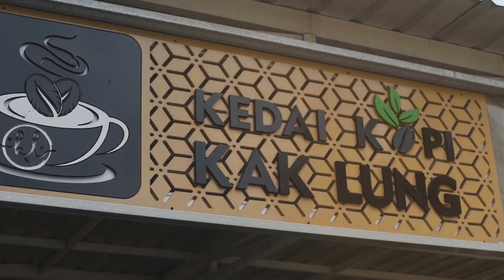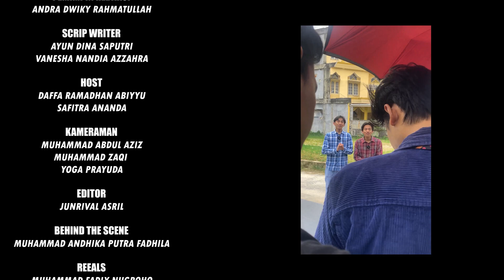KEDAI KOPI ENAK DENGAN VIBES TRADISIONAL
AVF FOOD PEDIA | Vibes Tradisional Ala Kedai Kopi Kak Lung - Eps. 24

Hallo Foodloverss✨
Nuansa Kuliner kali ini menggambarkan khas Riau yang tradisional nihh foodlovers dan ditemani suasana alam yang memanjakan mata🤩

Nah dari pada Foodloverss penasaran, Yukk!! ikutin keseruan kitaa Selengkapnya hanya di Channel YouTube AVF Channel👈✨